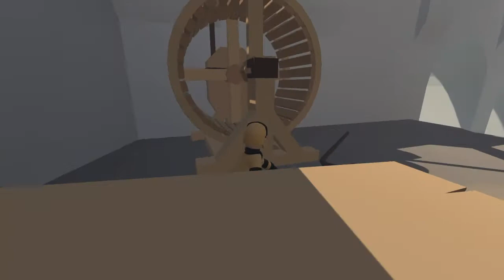HUMAN FALL FLAT "LA ERA MEDIEVAL"